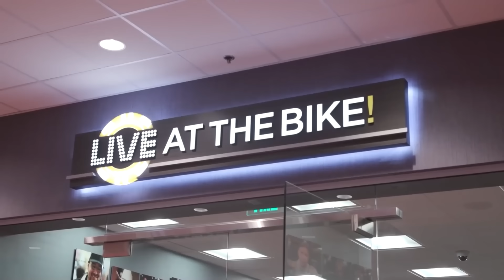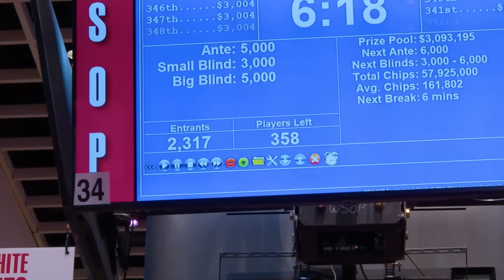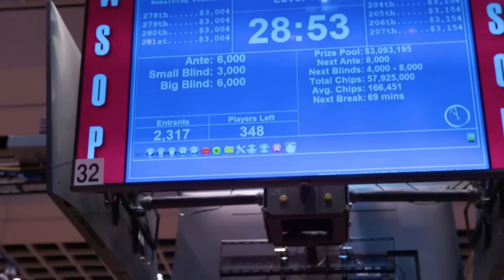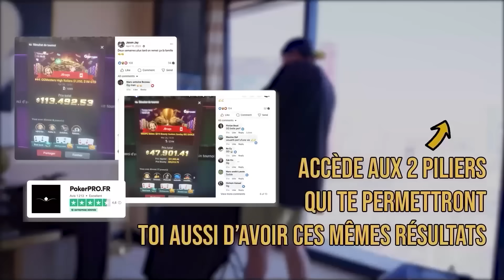OMG 😱 Mon Adversaire Fait Tapis avec AA et je le Paye... BUSTO ? (WSOP $1,500 Freezout)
➜ Les 2 piliers qu'il te manque aujourd’hui pour être un joueur vraiment gagnant

Aujourd'hui , Je max late reg ce tournoi Freezout. Démarré à 10h du matin, je le commence à 20h ! Quelle indécence vous me direz ? C'est stratégique . J'économise un temps monstrueux à m'inscrire à la fin. J'arrive reposé et j'ai le temps de faire plein d'autres choses. Seul hic, je n'ai que 8 BB donc ça peut aller très vite. Et .. oulala je vois que JC paye un tapis avec.. 6 et 3 ?? Ya les As en face ? Qu'est-ce que c'est que ce bazar ?

▬▬▬▬▬▬▬▬▬MES RÉSEAUX ▬▬▬▬▬▬▬▬
🌐 Suis-moi sur les réseaux :